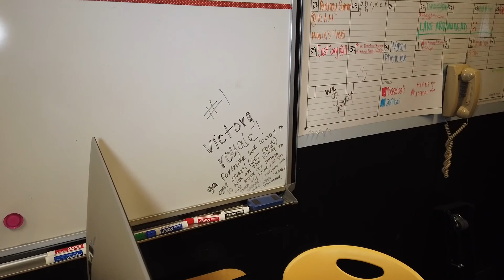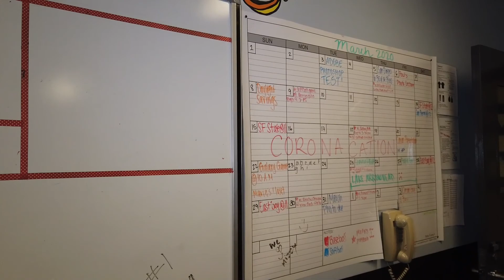CTEShowcase2021Photography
CTE Showcase 2021 - Photography